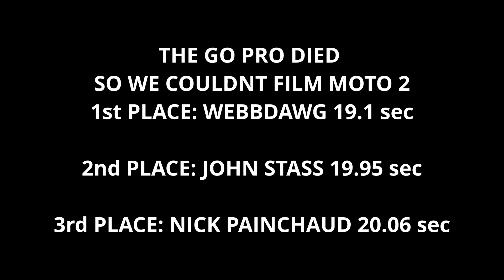NERC Pitbike Challenge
We got the crew together and had some good old racing happen!

everyone had to race the same CRF50.